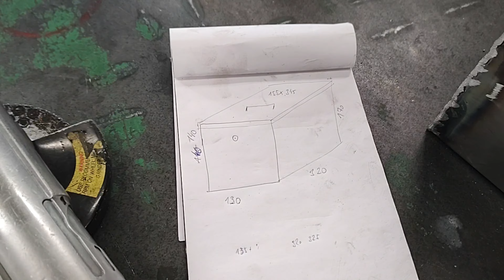1/2023 Nové držáky zavazadel | KTM 1290 Super Adventure S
Nová sezona přinesla nová zavazadla. Pro ně bylo potřeba vyrobit nové boční držáky. Pojďte se podívat, jak jsem to provedl.

Bonusová videa: více na mém webu.